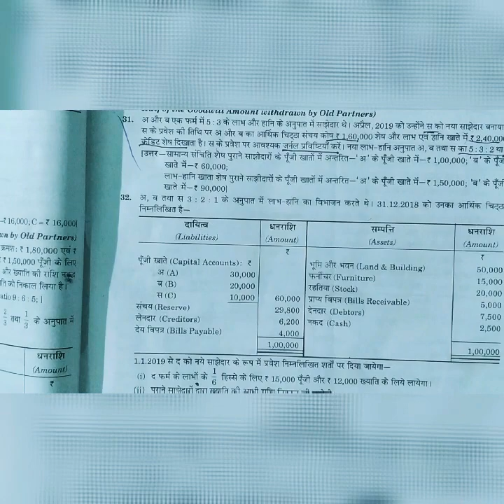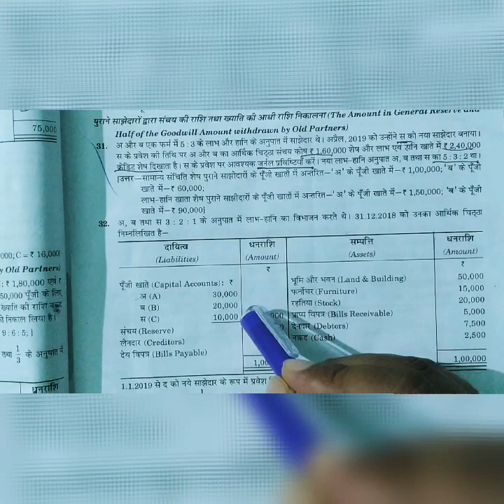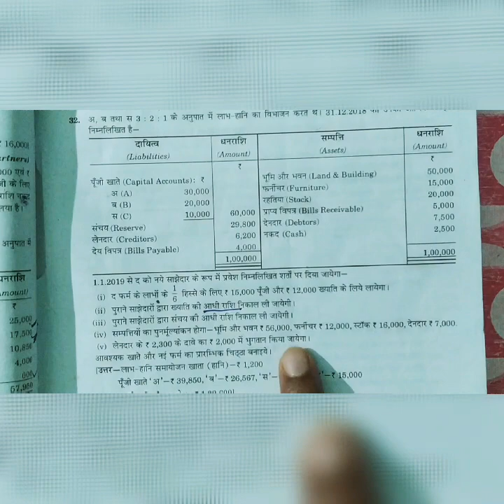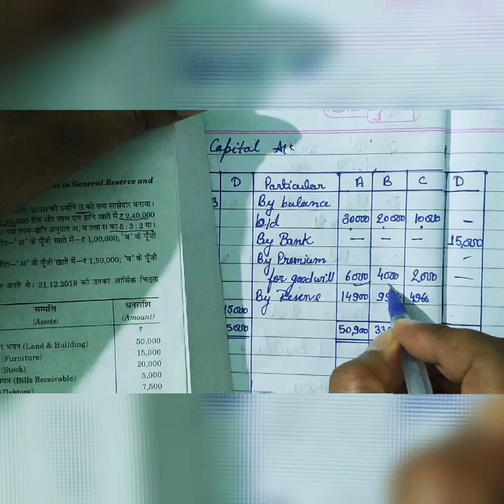Partnership ln 2 admission Question no. 32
when half of the goodwill and reserves are withdrawn by old partners